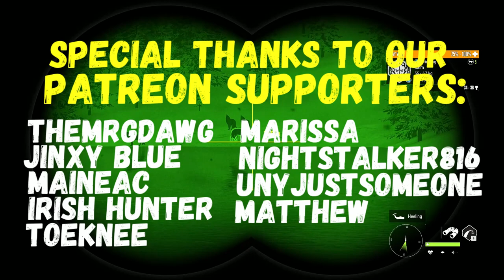UPDATE Changed EVERYTHING in YUKON VALLEY!!! - Call of the Wild Update 2022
The past update that dropped just a few days ago changed EVERYTHING in Yukon Valley! Today we are going to check out all of the new ZONE TIMES and HOTSPOTS for every species in Yukon Valley and things have changed a lot!  Grizzly Bears are drinking in VERY DIFFERENT spots since the update, along with several other species!  Yukon is such a fun map!  I really hope you enjoy today's video!   Lady Legend XO 💜
😁 STREAM SCHEDULE 😁
Mon & Tues @5pm EST on YT
Wed @3pm EST on YT AND @7pm EST on Twitch

     Dragon0946, Maineac, Irish Hunter, ToeKnee, Nightstalker816,
     UnyJustSomeone & Matthew!